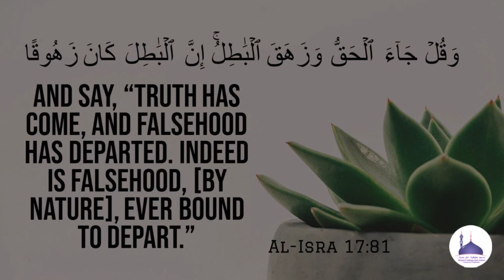Jumua'h Khutbah : 29/09/23 | Momin Ki Taklif Azaab Ya Azmaaish┇Hafiz ZAHEER AHMAD Umari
Jumua'h Khutbah : 29.09.23 | Momin Ki Taklif Azaab Ya Azmaaish | مومن کی تکليف عذاب ہے یا آزمائش ┇Hafiz ZAHEER AHMAD Umari